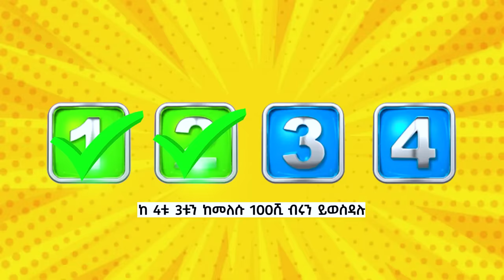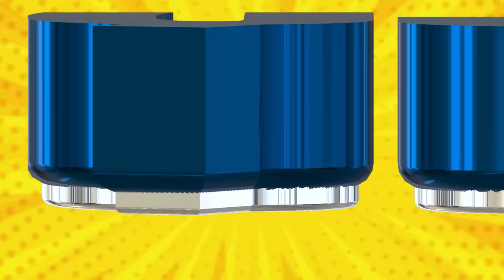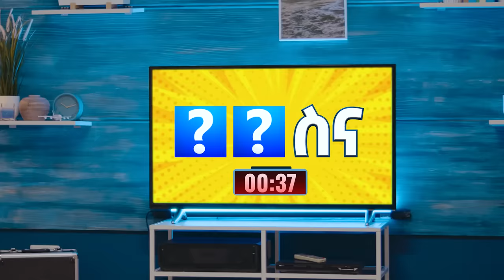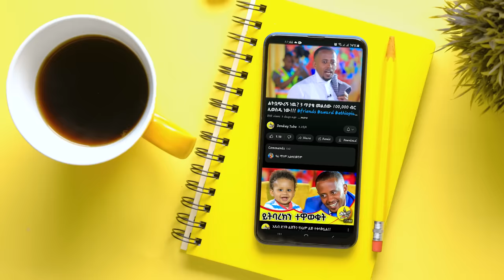ኧረ እኔ አልቻልኳቸውም!!!friends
ማን እንደ ሀገር አዲስ እስታንዳፕ ኮሜዲ ለማየት ይመዝገቡ

ፊደሏ ሾው በአዲስ አቀራረብ እና ይዘት የሚዋደዱ ጓደኛማቾች ፣ እህት እናወንድም ፣ እናት እናልጅ በጋራ በመሆን የሚወዳደሩበት አዝናኝ ሾው ነው ። ፊደሏ ሾው አራት ዙሮን ያሉት ሲሆን የመጀመሪያው ዙር ከ አማርኛ መዝገበ ቃላት የተወጣጡ ቃላት ፣በ ሁለተኛው ዙር ከብሔር ብሔረሰቦች የተወጣጡ ቃላቶች ፣በሶስተኛው ዙር ከታሪክ የተወጣጡ ቃላቶች ሲሆን አራተኛው ሁለቱም ቡድኖች አንድ ቡድን ይሆናሉ ሶስት ጥያቄ ከመለሱ አንድ መቶ ሺ ህ ብር አሽናፊ ያደርጋል የመጀመሪያውን ጥያቄ አራቱም በጋራ የሚመልሱት ይሆናል የተቀሩትን ሶስት ጥያቄዎችን አንድ ሰው ይመርጣሉ ። የመረጡት ሰው የጎደለውን ፊደል በራሱ ሞልቶ በፍጥነት በ አንድ ደቂቃ በምልክት የሚገልፅ ይሆናል ። በምልክት የሚያሳየው ሰው የጎደለውም ፊደል እሱ በትክክል ካወቀው የቡዱኑ አባላት ካልመለሱት እሱ የ አምስት መቶ ( 500) ብር ተሸላሚ የሚሆን ይሆናል ። የዛሬ ተወዳዳሪዎች ከ እድገት ጮራ ትምህርት ቤት የመጡ ተማሪዎች ናቸው ይህንን ውድድር ቢያሽንፉ ለቤተክርስቲያን የሚሰጡ ይሆናል ! ከኮሜዲያን እሸቱ ጋር አጓጊ የሆነ ፉክክር አድርገዋል 100,000 ሺ ብር ያሸንፉ ይሆን ?

"Join us for an exhilarating episode of Fidelua Show, where love, friendship, and family unite in a thrilling competition! In this unique alphabet-based game show, friends, sisters, brothers, mothers, and daughters come together to showcase their knowledge and win big.

In each episode, the contestants face four exciting rounds. The first round tests their skills in Amharic vocabulary, as they dive into the depths of the rich Amharic dictionary. The second round explores words from various ethnic groups, celebrating the diverse cultural heritage of Ethiopia. The third round delves into history, challenging the contestants' knowledge of significant events and figures. Finally, in the fourth round, the teams unite to answer three questions as one, with a chance to win an incredible prize of one hundred thousand birr!

But that's not all. In a twist of excitement, one lucky contestant is chosen to face a unique challenge. Armed with their knowledge and quick thinking, they must fill in the missing letter of a word and express it through signs in just one minute. It's a race against the clock, and every second counts.

Today's episode features a group of talented students from the School of Edget choora.
And of course, what's a game show without the hilarious comedian Eshetu He keeps the energy high and the laughter flowing throughout the entire episode, adding an extra dose of entertainment to this already thrilling experience.

family Entertainment RewardingExperience word # team competition ዳኜ ዋለ, ዳኜ ዋለ አዲስ ሙዚቃ, ዳኜ ዋለ ወንድ ልጅ ቆረጠ, ዳኜ ዋለ አዲስ ሙዚቃ 2024